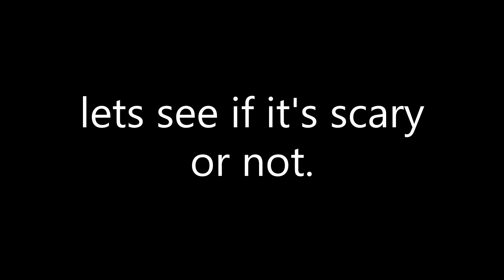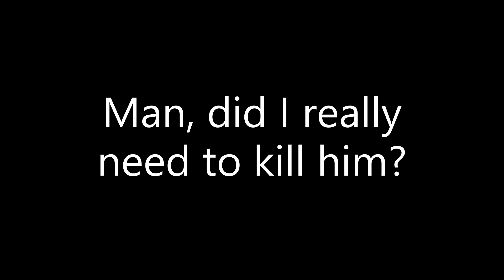ROBLOX Santa's Workshop GOOD ENDING (Walkthrough)